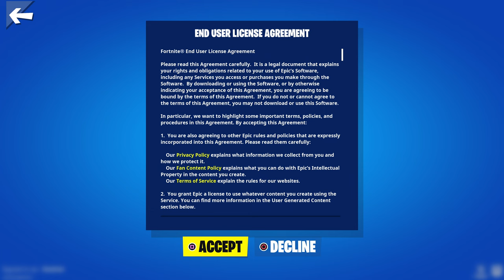Fortnite (PS5) - 01 - Let's Play